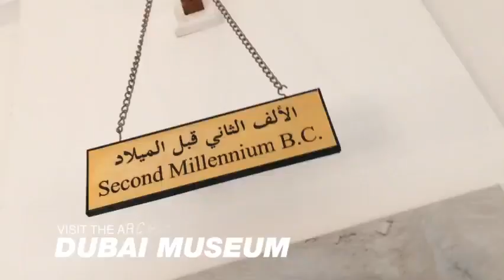Dubai City Tour with Tabeer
Experience the extraordinary! Tabeer will show you the world. .

Toll-Free Line: 800-TABEER(822337)